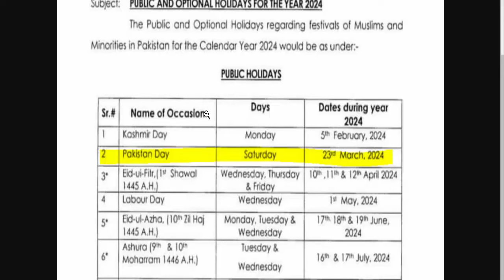Breaking News vacation Announced | BA BSc ADP MA MSc BS BBA BCOM ADA ADS ADC PU UOS BZU GCUF UOG VU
Your Search:
23 march public holiday
Successful Graduate
Aiou
pu
uos
bzu
gcuf
uog
virtual university
adp result
ba bsc result
ba result
bsc result
adp admission
Adp Admission
Uos Exams
Uos Admission Ba Bsc Adp
uos
ba
bsc
adp
adc
ada
ads
uos exams
uos supply exams
uos results
university of sargodha
uos exams
uos admissions